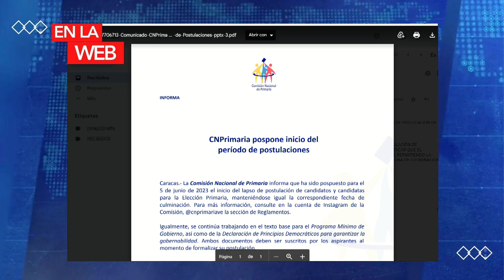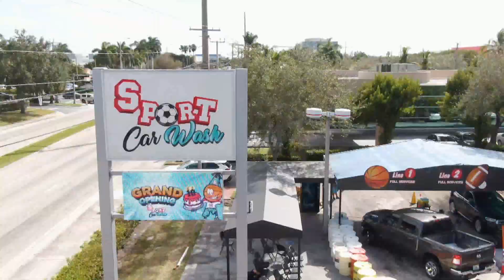SALE A LA LUZ COMPLICIDAD CRIMINAL DE ESTOS REGIMENES | NoticiasEVTV | 05/23/2023 1/3